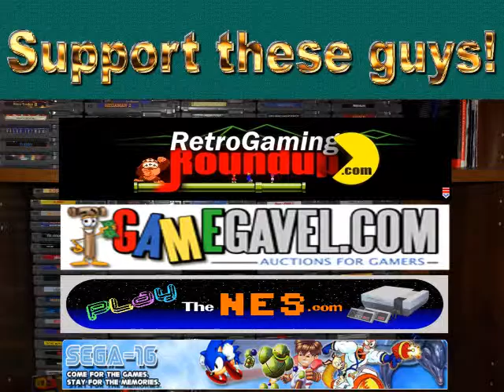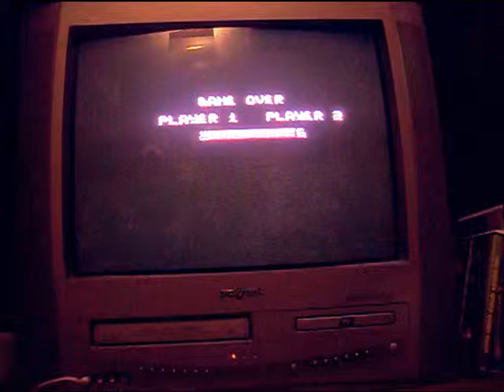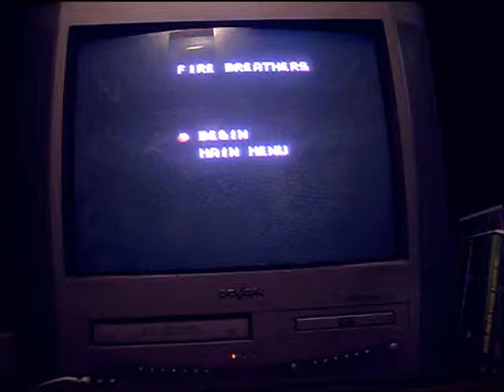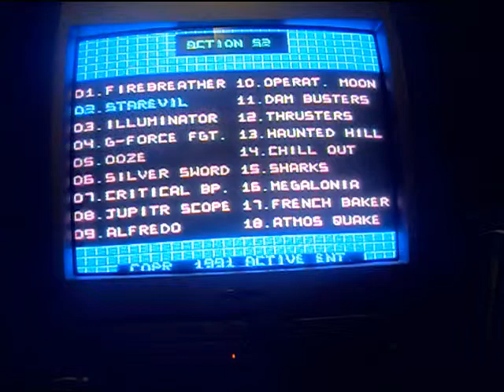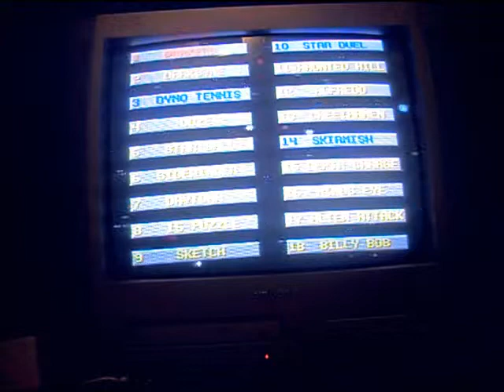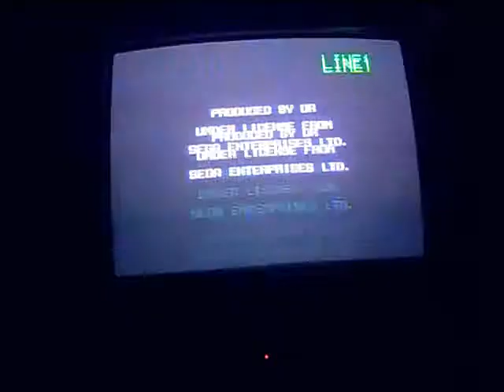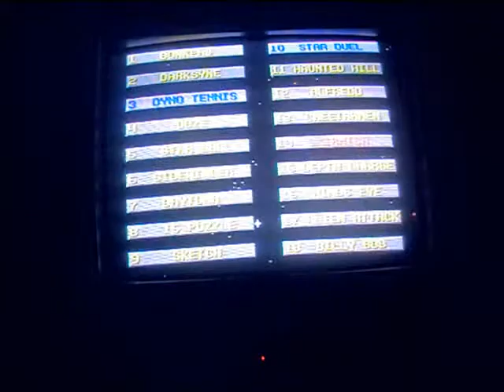Action 104 Bonus - Multiplayer Mayhem! (part 1)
We start the mayhem out by playing the single 2 player NES Action 52 game and follow it up with the first few on the Genesis version.  I'll be cutting parts of this into the regular series for any other games I can't do on my own.  Expect to see more collaboration between us in later videos too!